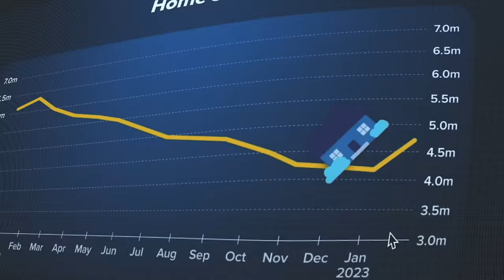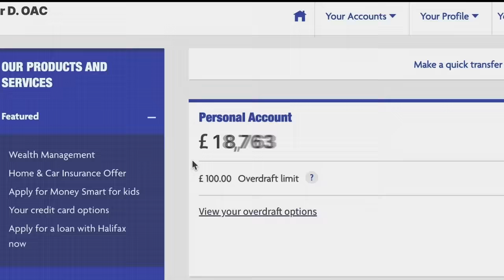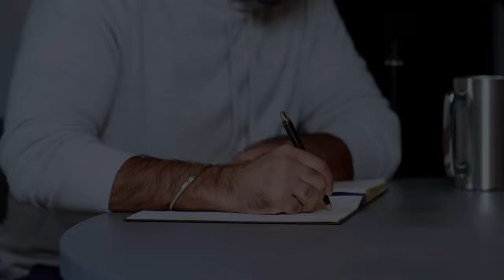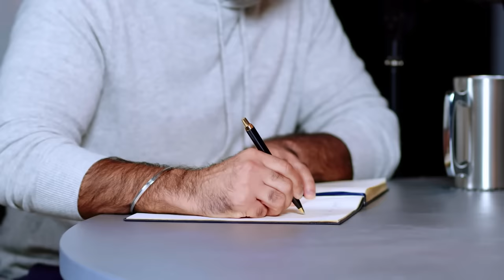The Money Expert: "Do Not Buy A House!" 10 Ways To Make REAL Money: Ramit Sethi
In this new episode Steven sits down with personal finance adviser and host of Netflix’s ‘How To Get Rich’.

0:00 Intro
03:05 Why should someone stay and listen to this episode?
04:53 The language of money
06:03 Numbers we should know
09:47 How many people are clear on their rich life
15:40 Why people should think twice about buying a  houses
26:00 The S&P500 & investing
37:00 Compound interest calculator
44:20 What are the characteristics of someone that will end up little money
47:44 How do I increase my income?
51:47 Optimising your skill sets
59:11 Should I invest in cypto
01:04:13 Always have 1 year of emergency funds
01:04:52 How much to invest & what you shouldn't question spending money on
01:06:30 Business class flights
01:07:54 Always buy the best
01:08:38 Always spend on these 2 areas
01:11:16 Work only with people you like
01:12:59 don't get caught up in the numbers
01:14:02 Talking about money with a partner
01:29:09 Character traits of people that will never get rich
01:33:18 The last guest's question

My new book! 'The 33 Laws Of Business & Life' pre order